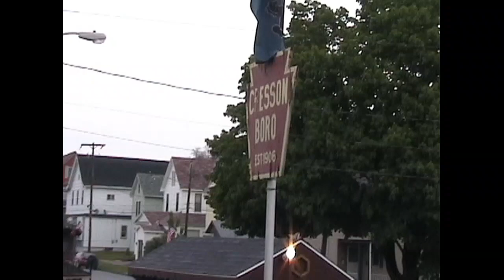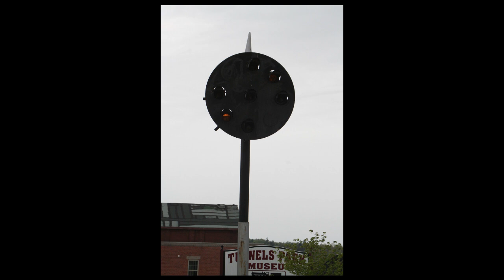CONRAIL NS THROUGH THE ALLEGHENIES, 2007 The railroad time capsule takes you back